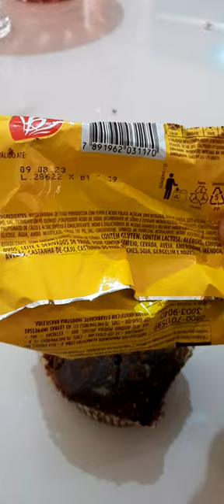BISCOITO ESTRAGADO DENTRO DA VALIDADE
Comprei hoje pela manhã um biscoito Bauducco pra minha filha lanchar na escola. Quando ela chegou me falou: ___Papai meu lanche está verde, por isso não comi.